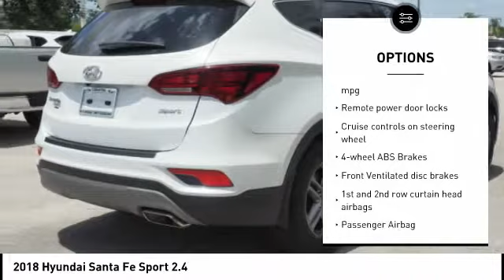2018 Hyundai Santa Fe Sport Melbourne FL H51677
2018 Hyundai Santa Fe Sport 2.4